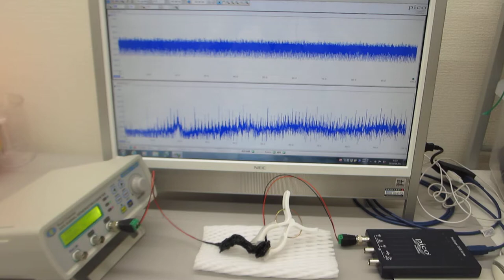超音波発振（スイープ発振）システム